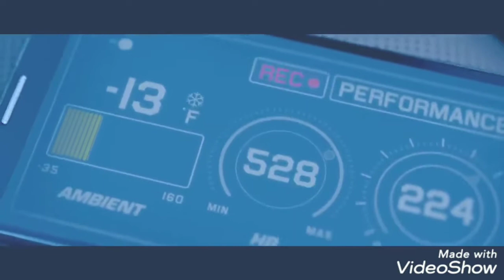Best bmw stunts with runaway song